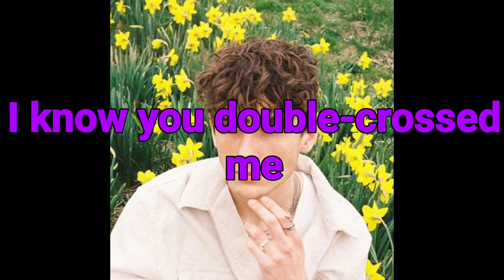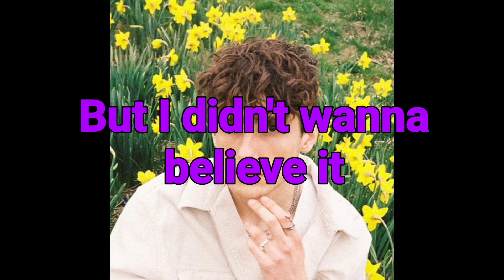this is what heartbreak feels like by JVKE lyrics